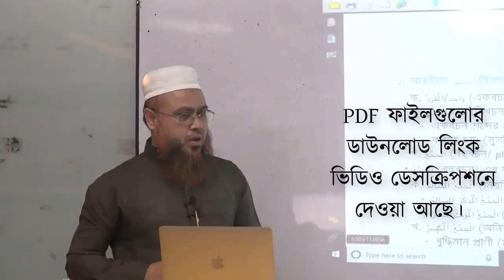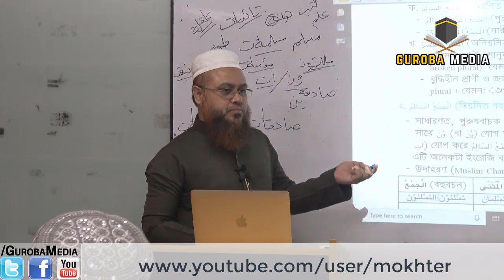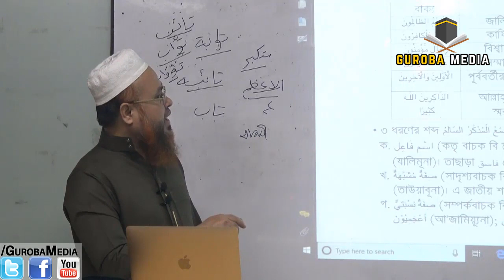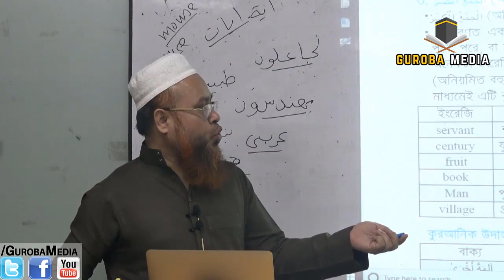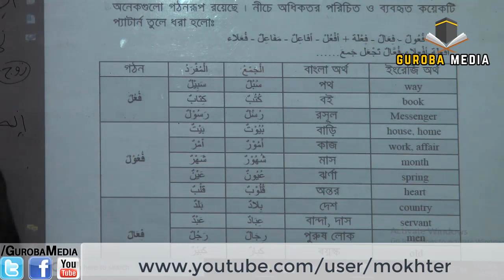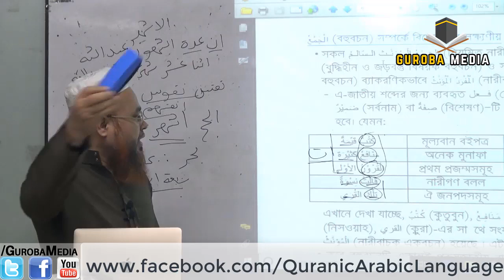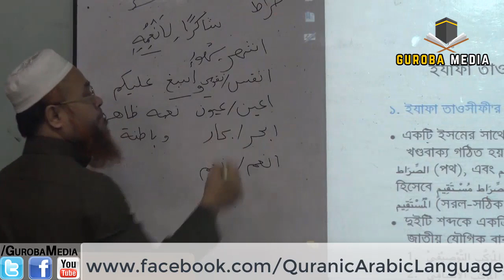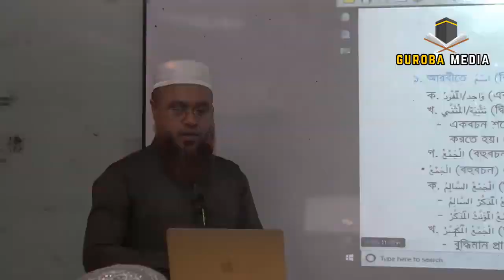(8) আরবী ক্লাস শুরু ধারাবাহিক লাইভ class:Quranic Arabic Language Course by Mokhter Ahmad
ধারাবাহিক_আরবী_ক্লাস_কুরআনী_আরবী শব্দ ও ভাষা_সম্পর্কে_নিয়মিত_ক্লাস শুরু করা হয়েছে। আপনাদের উপকারার্থে সবাইকে অংশ গ্রহণ করার আহবান জানাচ্ছি। Lecture sheets by Professor Mokhter Ahmad

পরিবেশনায় AGSMedia... ভিডিও তৈরী করেছেন  Guroba Media

AGS Media